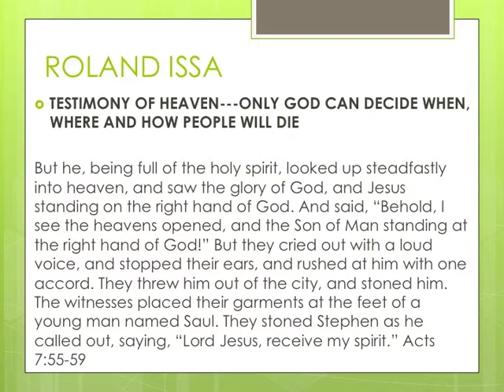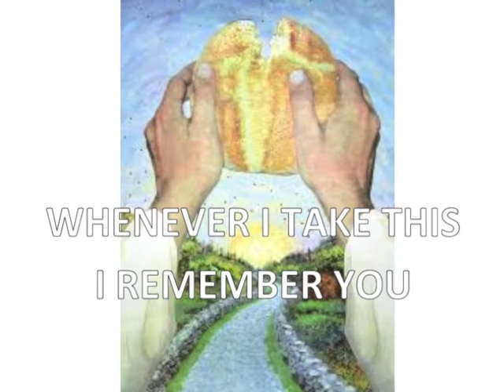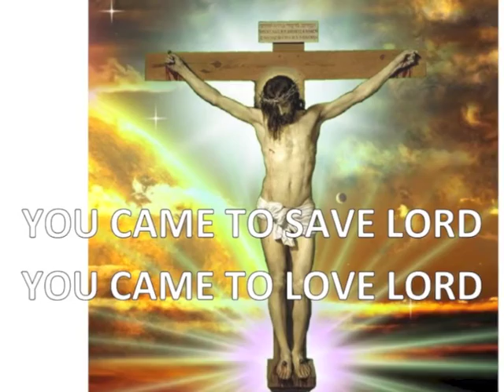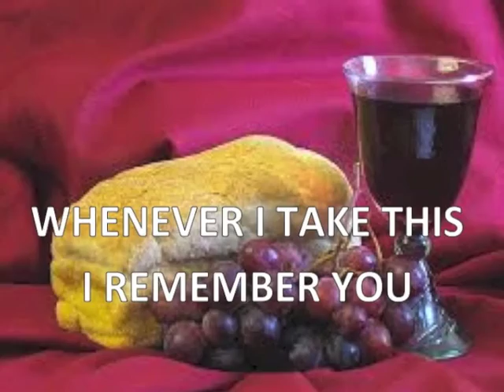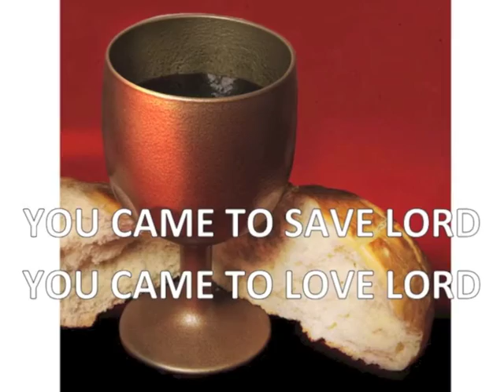ROLAND ISSA Testimony of Heaven, ONLY GOD CAN DECIDE WHEN, WHERE AND HOW PEOPLE WILL DIE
and they cried out with a loud voice, saying, "How long, O Lord, holy and true, will You refrain from judging and avenging our blood on those who dwell on the earth?" And there was given to each of them a white robe; and they were told that they should rest for a little while longer, until the number of their fellow servants and their brethren who were to be killed even as they had been, would be completed also.
Revelation 6:10-11